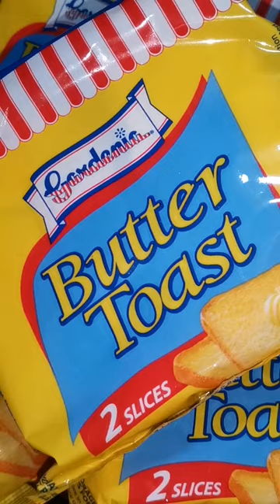gardenia bread butter toast asmr shorts